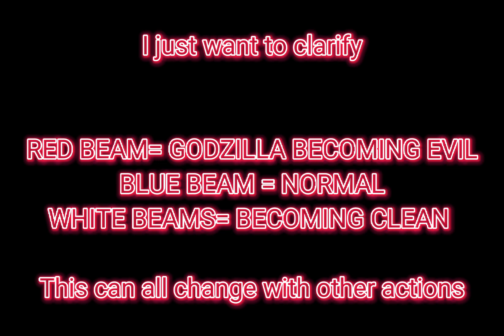Godzilla: Destroyer of Kaijus Part 4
This is a fan made idea I'm pretty sure I'm the only one to make this Kaiju but I'm not sure...